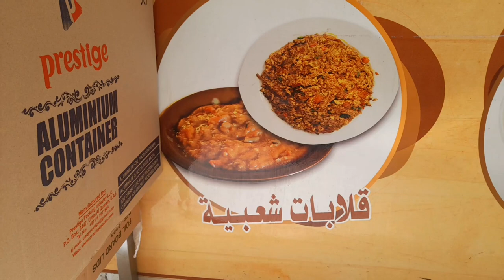mukbang suksuka dan kobus